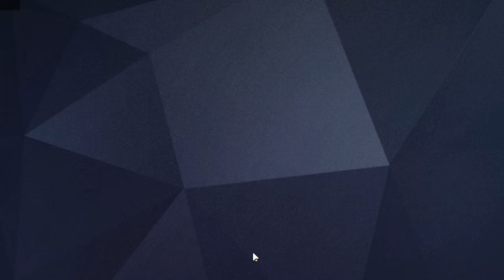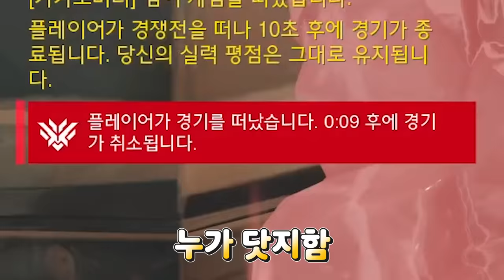랭킹1위때의 정크랫 감각이 돌아오고 있어요